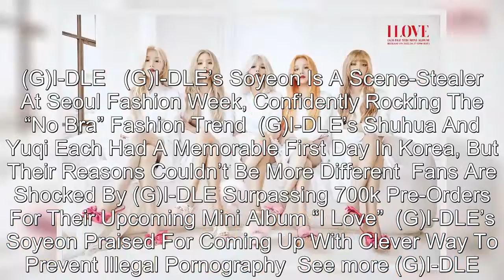(G)I-DLE Shuhua's Unexpected Decision For Their "I LOVE" Mini Album Moved Minnie To Tears